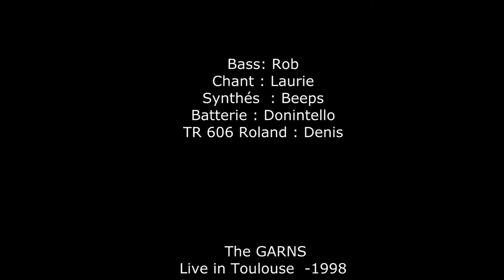Laurie in Fontenilles - All by myself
laurie